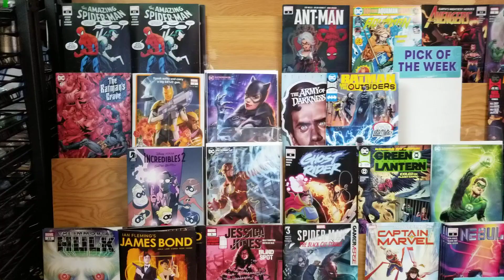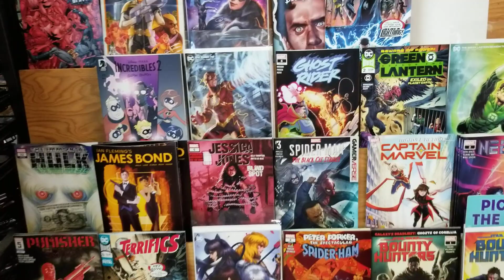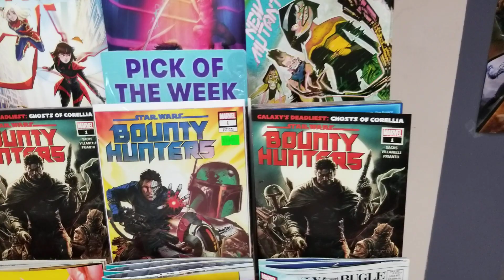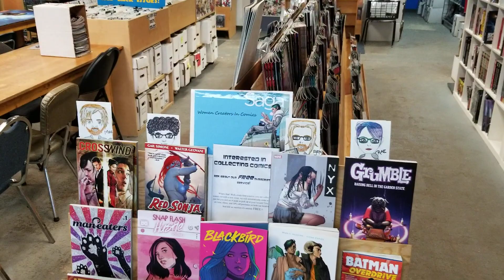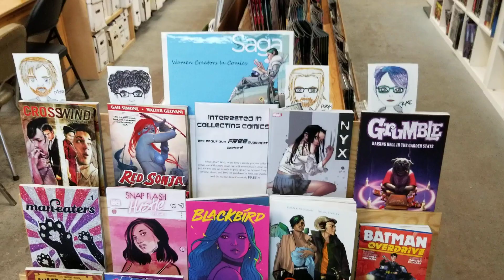WWU: New Player Enters the Game 3/11/20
Will hops in quickly to give you guys this weeks update, along with a new member of the crew.